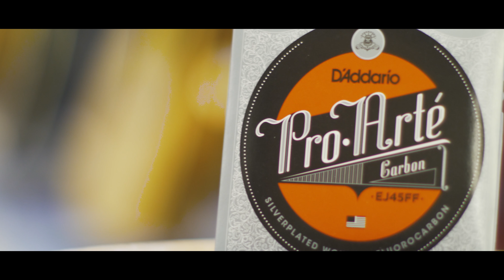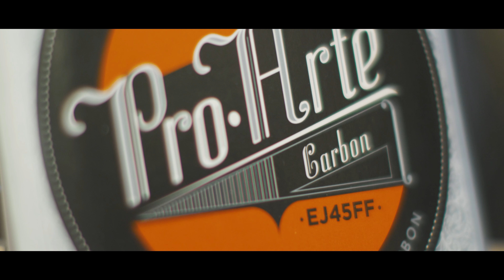Струны D`Addario EJ45FF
Обзор знаковой серии Pro-Arte Carbon от D'Addario - нейлоновых струн для профессиональных классических гитаристов. Роман Зорькин в деталях расскажет о практике использования Pro-Arte и важных особенностях и преимуществах струн для классических гитар от D'Addario.